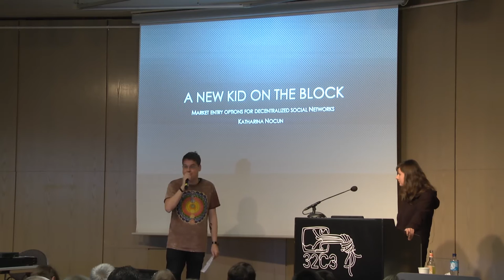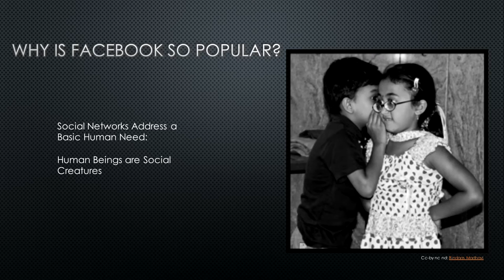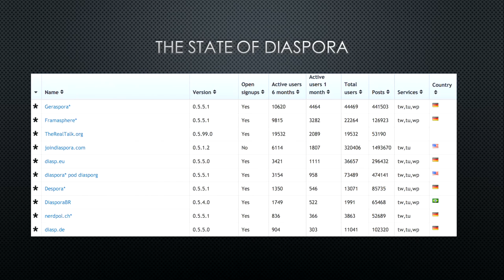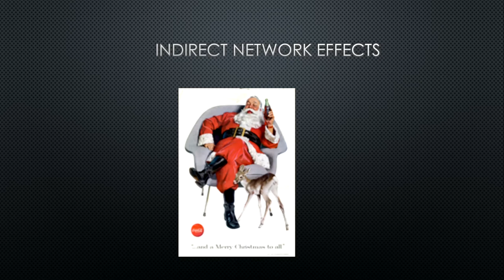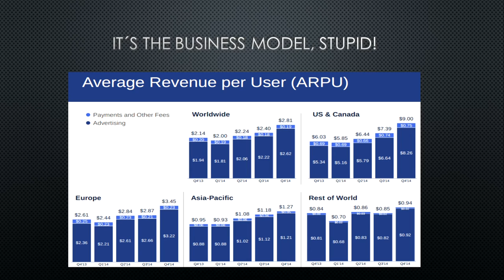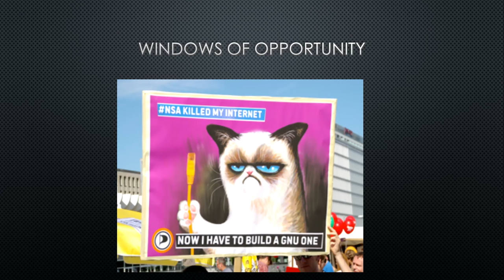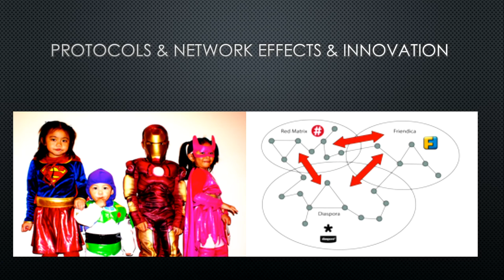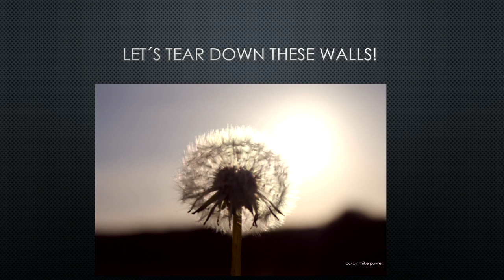Katharina Nocun: A New Kid on the Block (deutsche Übersetzung)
The leading social networks are the powerful new gatekeepers of the digital age. Proprietary de facto standards of the dominant companies have lead to the emergence of virtual “information silos” that can barely communicate with one another. Has Diaspora really lost the war? Or is there still a chance to succeed?

Katharina Nocun